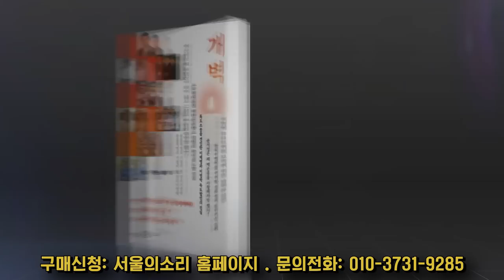김건희·윤석열 대통령 놀이에 실종된 정치, 기업과 국민만 죽어간다